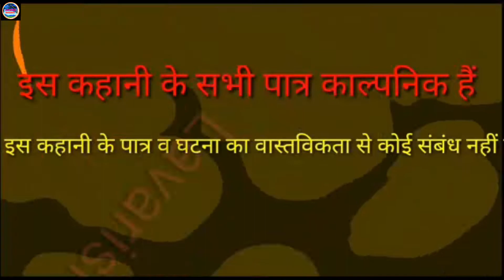छठ मैया की महिमा अपार है भाग-2#घर छोड़ कर भगा पति को छठ मैया कैसे मिलाती है--Video में देखें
छठ पर्व
छठी मैया की महिमा अपार है
छठी व्रत
छठ का त्यौहार